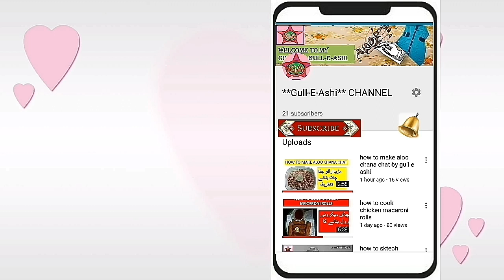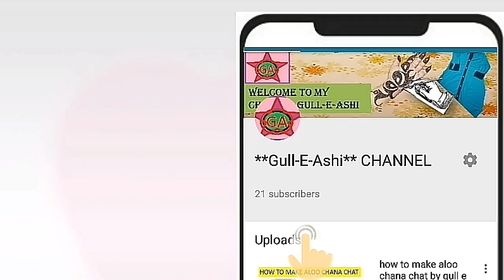formal trousers|cotten trousers women|bell bottom trousers|trouser pants for ladies|by gull e ashii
Today I am going to tell you the Bell bottom trouser stitching in Pushto follow me, it is a trouser  stitching specially for pathaan women in pushto language.

About This Video:
Dosto Aaj Ki Is Video Me Aap Ko Yah Bataya Hai Ki Youtube Me bell bottom trouser ki stitching kasay ke jaty hai aur wo b pushto zuban main, Ummeed Hai Aapko Yeh Video Bohat Passand Aayegi.